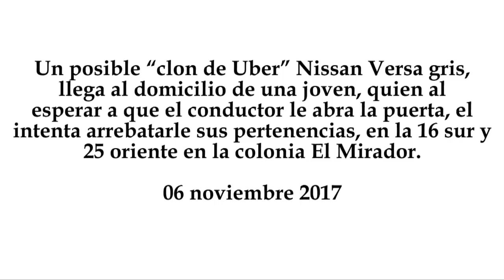Clon de Uber intenta atraco a mujer en Colonia El Mirador de Puebla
Un posible “clon de Uber” Nissan Versa gris, llega al domicilio de una joven, quien al esperar a que el conductor le abra la puerta, el intenta arrebatarle sus pertenencias, en la 16 sur y 25 oriente en la colonia El Mirador.
06 noviembre 2017